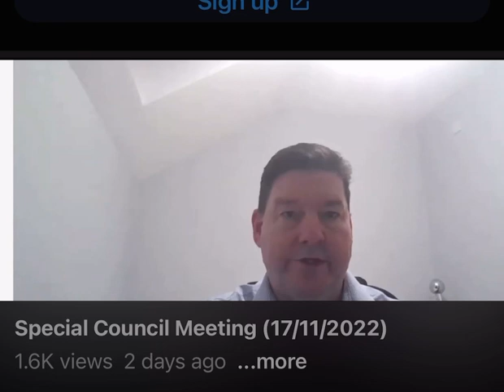Travel time and more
WHSCT. 17th November 2022.  remembering neither risk nor capacity assessed.